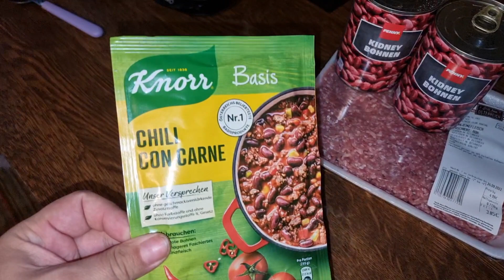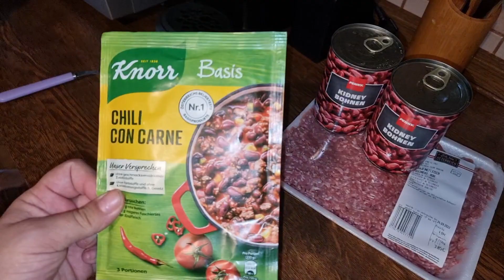Ziua Sarei // Și putina curatenie